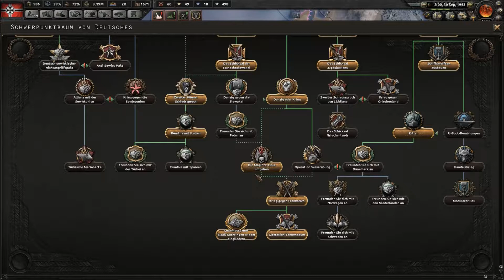Let's play Hearts of Iron IV - 44 - Captain lernt von den Besten der Besten der Besten, Sir